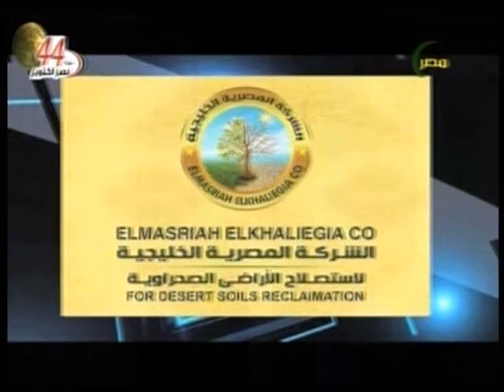لقاء الاستاذ شريف سمير مع الاعلامية نهلة حجازى ومناقشة عن الوطن العربى الى اين فى الحصاد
مصر_الزراعية لقاء الاستاذ شريف سمير مساعد رئيس تحرير الاهرام مع الاعلامية نهلة حجازى ومناقشة عن الوطن العربى الى اين فى برنامج الحصاد 3 اكتوبر